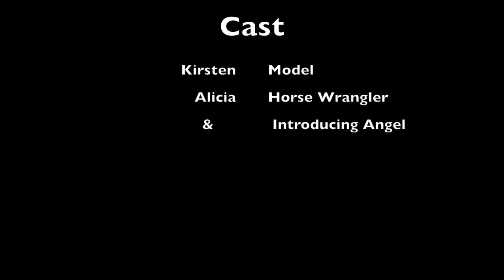Working with Animals- Horse Photoshoot Blooper Reel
A fun day of shooting with Angel (horse) and Kirsten (model) comes to an end with Angel deciding to act up and go off on a run. It all ends well, I think she had had enough of the script and let us know in her own way. Many thanks to Alicia for the wrangling skills and assisting .